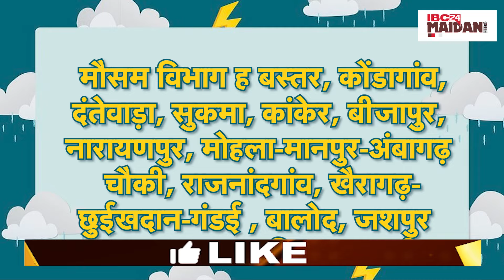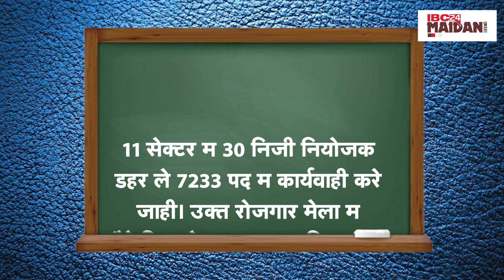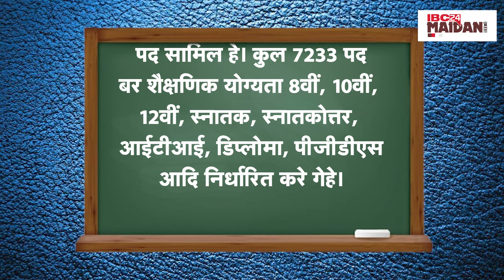CG News: Traffic Police करिन 118 गाड़ी उपर बड़े कार्रवाई | Chhattisgarh के संझा 5 बजे के 5 बड़े खबर